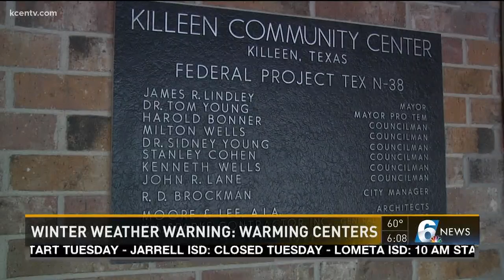Winter Weather Warning: WArming Centers